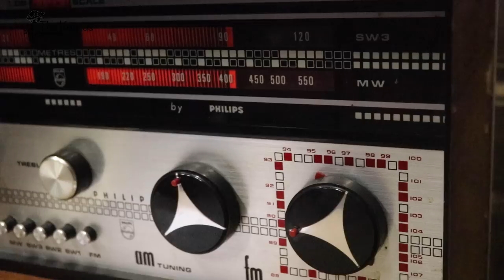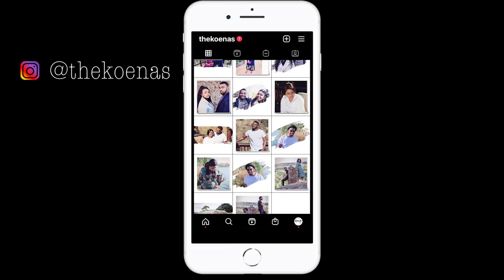KANDID WITH THE KOENAS E13: 3 BIRTHDAYS AND A FUNERAL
Hey Gator Gang!

We are back with KWTK!!

Thank you for your love and support during this time, you have really held us up!